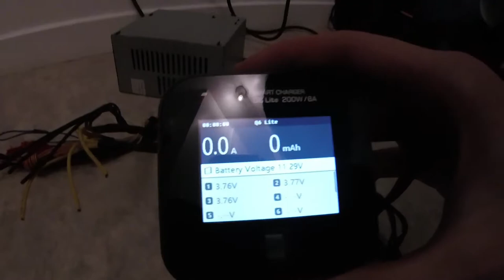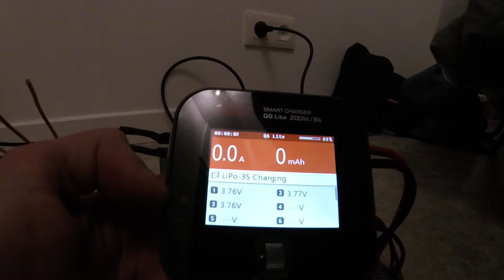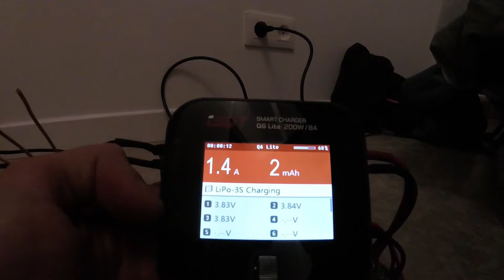Review du chargeur LiPo ISDT Q6 Lite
Salut tout le monde, aujourd'hui on fait le test du chargeur ISDT q6 Lite avec un peu de bricolage ! Je vous laisses voir ça.